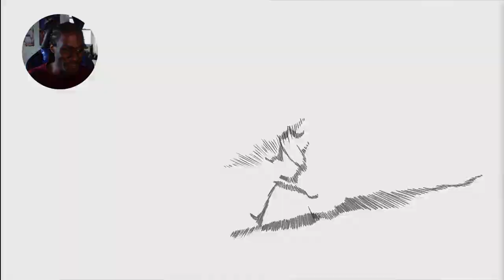Decided to Watch the Sonic X Shadow: Dark beginnings Anime, These are my Thought...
Shout out to sega for making these masterpiece, sonic x shadow generations is finna be one for the books!!!